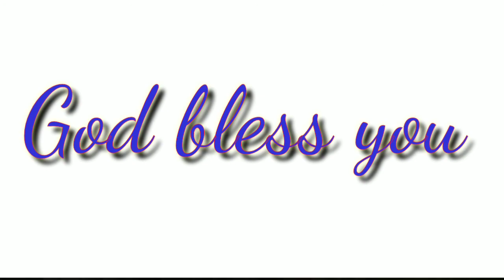I am Alive, I am Forgiven, I am Victorious through Jesus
I am Alive, I am Forgiven, I am Victorious through Jesus.  by Rev.  Ketan  Parmar